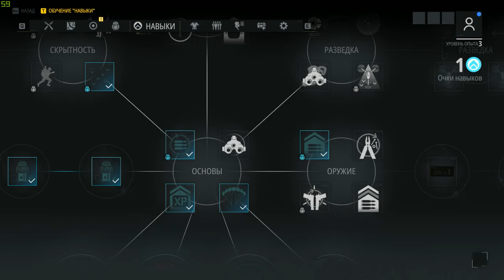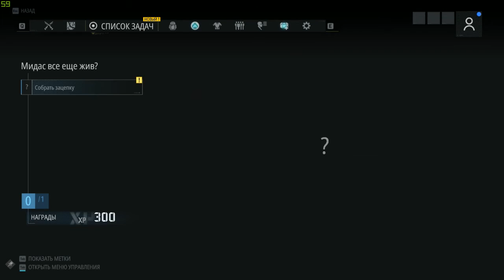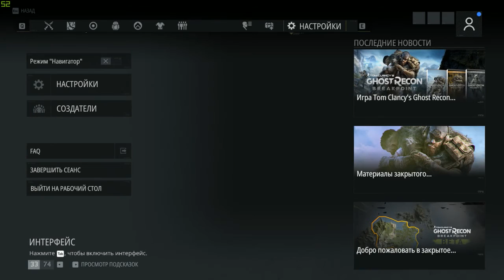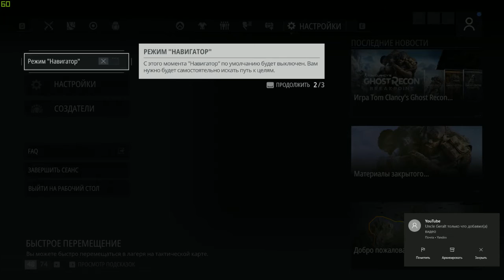Tom Clancy's Ghost Recon: Breakpoint. Иследование, полеты и стрельба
Вот мой пк:
Память - AMD Radeon R7 на 16 гигабайт;
Видеокарта - MSI GeForce GTX 1050 Ti GAMING.